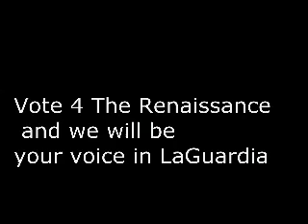Vote 4 The Renaissance!!!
Vote for the Renaissance at LaGuardia Community College.

Election Days are May 13th - 16th

From 9AM-9PM

in room M114